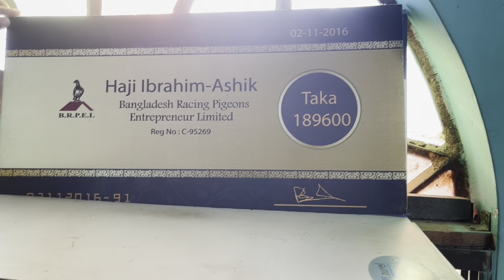Visiting হাজী ইব্রাহিম And আশিক Loft | Quality Pigeons | Part 2 | Vlog 152